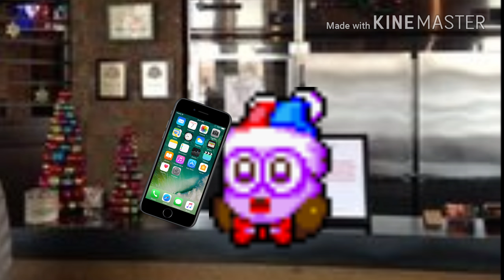Kirby wants a boneless pizza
A kirby version of Boneless pizza
Boneless pizza is from Sethical credits to him
Original video URL: